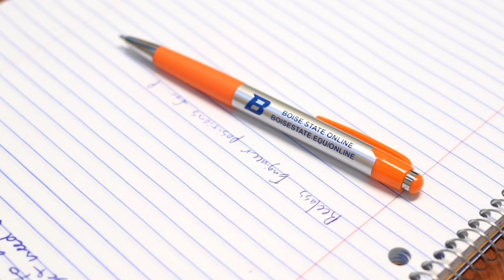Reach your goals with Boise State Online's Master of Business Administration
Boise State's online Master of Business Administration provides a flexible online learning experience. Enrolling in the program gave Andrew McConnell a competitive edge. "I felt like the Online MBA program was crucial for me to get into the position that I want to be at eventually."

*Transcript*

Speaker: Andrew McConnell
I felt like the online MBA program was crucial for me to get into the position that I want to be at eventually. So this fit very well for me. Seeing how much flexibility the online program and the possibilities – to me, it just made sense. And at that point, I didn't even finish looking at other colleges. I just said, Okay, well, Boise State, and that's one to go with because it seemed very good.